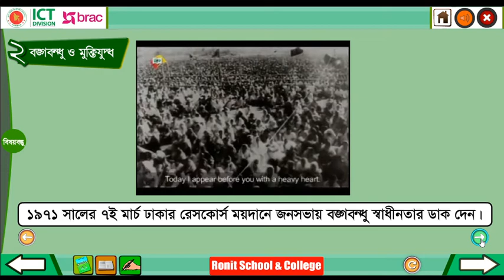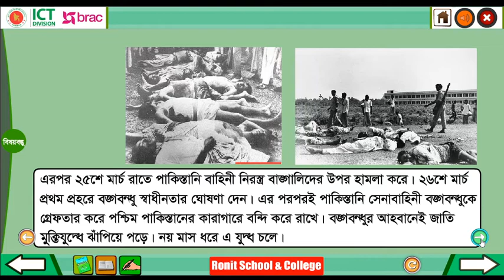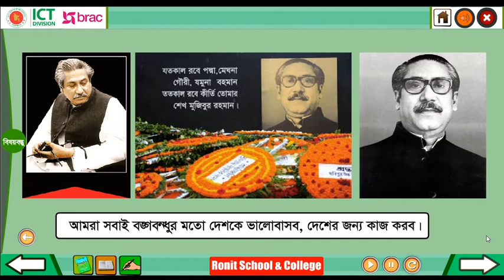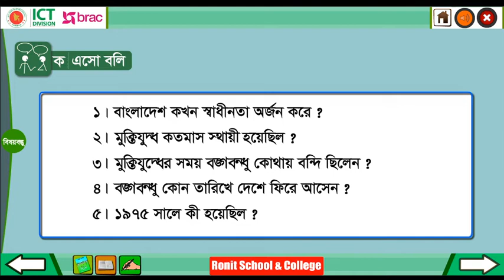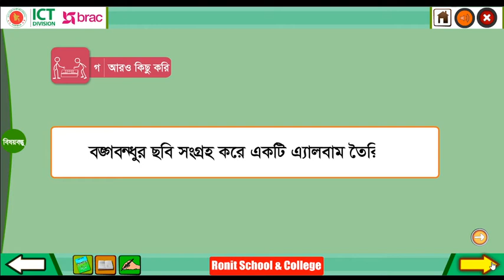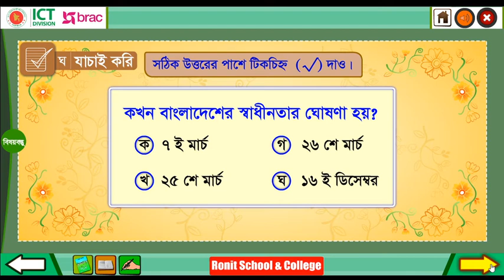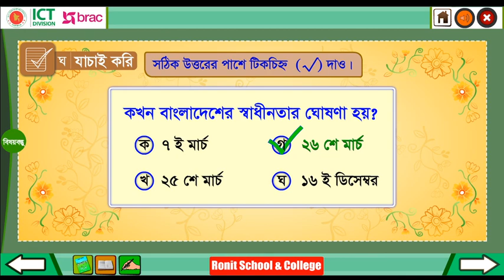Class 3 BGS Chapter-10 Part -2 ।। তৃতীয় শ্রেণি বাংলাদেশ ও বিশ্বপরিচয় অধ্যায় -১০ পাঠ- ২